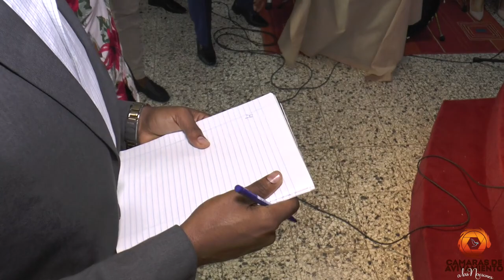PROFETA WILFRED CORPORAN UN LLAMADO SIN RETROCESO